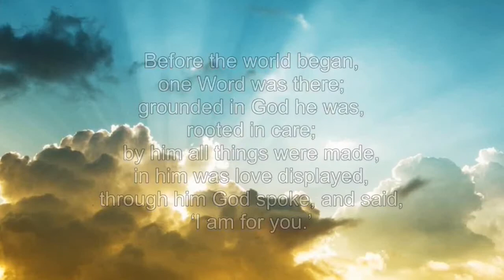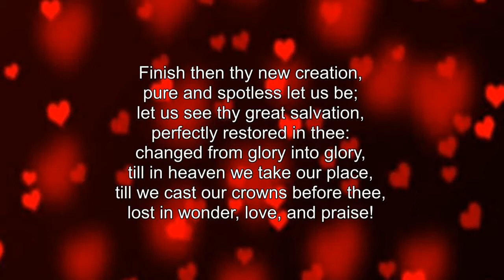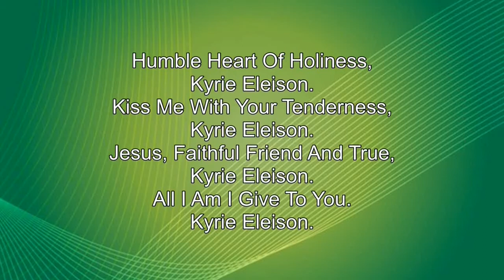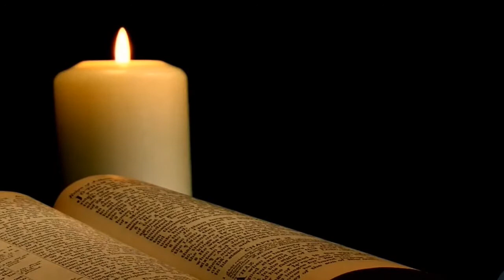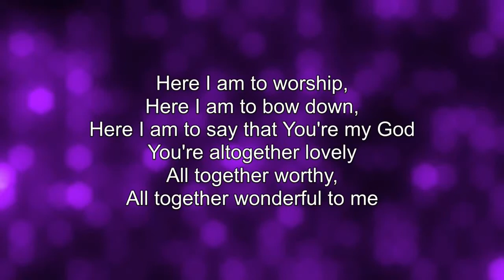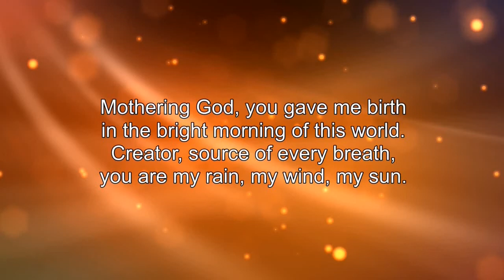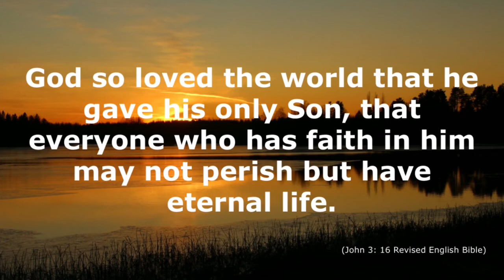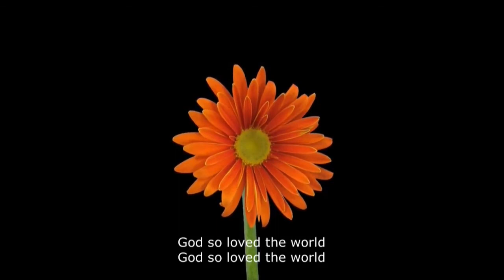Sunday 14th March 2021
Welcome everyone. Wherever you are, whatever you are doing, whatever your circumstances are, we are glad that you are here, joining in worship together. A big thank you to everyone sharing in this service, and thank you too for being here. Today is Mothering Sunday, remembered in many different ways, and encompassing many different emotions. But it is a time to celebrate, to give thanks, and to recall the mothering, gentle, powerful and gracious love of God.